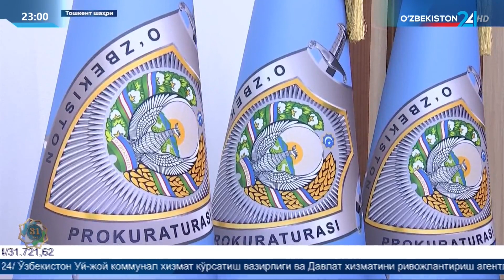Турли соҳа вакилларига вазирлик ва идораларда мукофотлар тантанали равишда топширилди